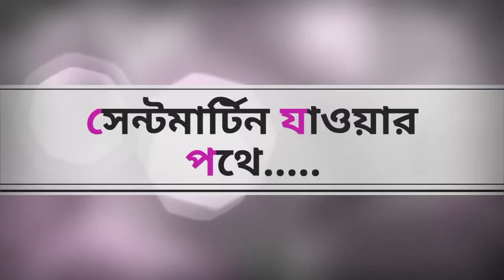On the way to Saint Martin।।সেন্টমার্টিন যাওয়ার পথে।।